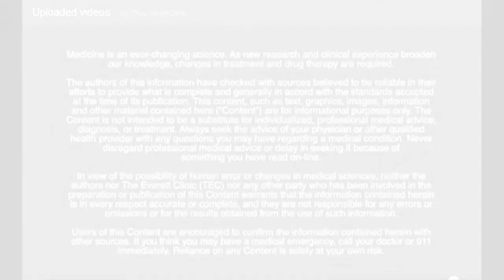John McGuigan, PhD, a therapist with The Everett Clinic talks about chronic pain.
People often wonder how they can live a quality life when they have chronic pain.  In order to build life around the pain, patients must come to term with the pain they have and how it might limit their life and activities.  Some types of physical activity can help promote mind and body relaxation and provide the patient a feeling of control over their life.